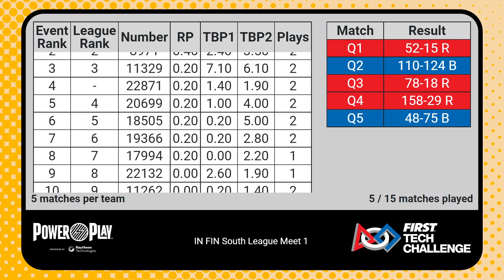IN FTC 2022-2023 South League Meet 1 Match 6